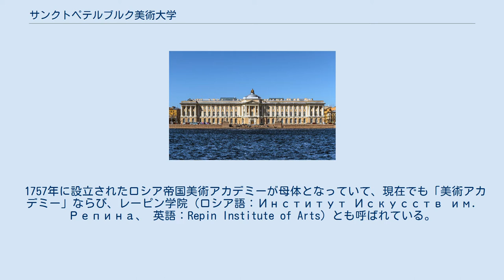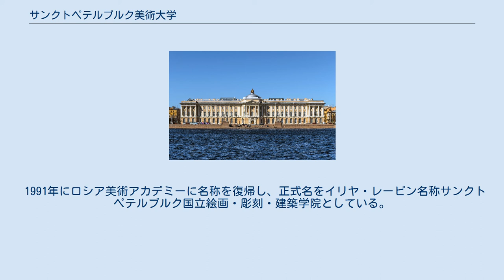サンクトペテルブルク美術大学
サンクトペテルブルク美術大学の建物は、1764-89年にフランス人とロシア人の共同デザインによって、ロシア帝国美術アカデミーとして建てられた。
 サンクトペテルブルク美術大学（ロシア語: Санкт-Петербургский государственный институт живописи, скульптуры и архитектуры имени И. Е. Репина）はロシアのサンクトペテルブルクにある美術大学で、正式名はイリヤ・レーピン名称サンクトペテルブルク国立絵画・彫刻・建築学院で、文字通り絵画・彫刻・建築学科がある。
 1757年に設立されたロシア帝国美術アカデミーが母体となっていて、現在でも「美術アカデミー」ならび、レーピン学院（ロシア語：Институт Искусств им. Репина、 英語：Repin Institute of Arts）とも呼ばれている。
 1757年に当時の首都サンクトペテルブルクのワシリエフスキー島に設立され、1764年にエカチェリーナ2世が「帝国美術アカデミー」と命名した。
 1933年にロシア美術アカデミー、1947年にソヴィエト連邦美術アカデミーと命名された。
 1991年にロシア美術アカデミーに名称を復帰し、正式名をイリヤ・レーピン名称サンクトペテルブルク国立絵画・彫刻・建築学院としている。